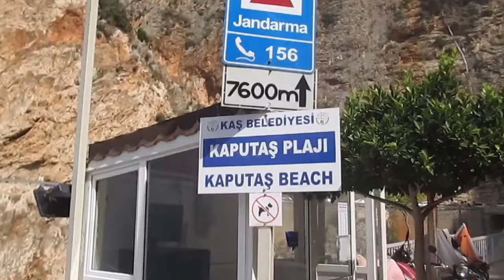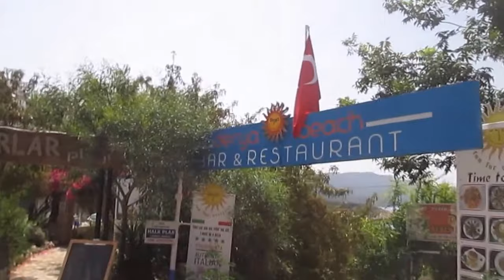Antalya Kaputaş Plajı ve Kaş Sahili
Antalyanın batı ucunda yeralan turistik bir ilçedir.Kaş Sahili, Sokakları Plajı ve ana yol üzerinde bulunan Kaputaş Plajı görülmeye değer güzellikte...